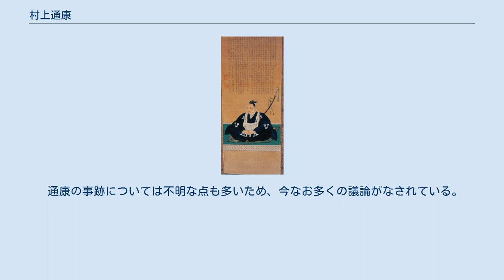村上通康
村上 通康（むらかみ みちやす）は、戦国時代の伊予国の武将。
河野氏の家臣。
村上水軍（来島水軍）の大将。
来島城主。
 来島 通康（くるしま みちやす）として知られるが、実際に来島氏を名乗ったのは四男の通総が豊臣秀吉に仕えて以降であり、通康自身が来島氏を名乗った事実はない。
 通康が幼い時期は府中（現在の愛媛県今治市）で正岡氏、重見氏といった有力者の反乱が続き、これらの鎮圧にあたった来島村上氏は府中方面の最有力者となる。
 天文10年（1541年）には伊予一の宮である大山祇神社がある大三島が大内水軍によって襲撃を受けた。
河野氏の当主・通直の命を受けた通康は得居・平岡・今岡らの警固衆とともに出陣。
能島村上氏の援軍も得て、神官・大祝氏らとともに大内水軍を撃退させた。
 通直に厚く信任されていたらしく、その婿の一人となっている。
また、通直が子の晴通と対立した際には通直の側につき、河野氏の家督継承者として選ばれたが、河野氏家臣団の多くは晴通を支持したため通直と共に湯築城を逃れた。
居城の来島城を攻撃されたが守り抜き、河野氏家臣と和睦。
後継者とはなれなかったが、河野一族として河野氏の家紋の使用と越智姓を名乗ることを許されたと言われる。
 河野通宣の代になると河野氏の内政、外交、軍事の各方面での中心的役割を果たし、室町幕府関係者や周辺勢力との音信の様子が見られる。
 弘治元年（1555年）、毛利元就が陶晴賢と厳島にて戦った際（厳島の戦い）は、旗下の水軍を率いて毛利軍の援軍として参陣した。
その後も元就に積極的に協力し、対大内、大友氏戦で水軍を率いて活躍した。
 永禄10年（1567年）、伊予宇都宮氏との戦いの最中、急病となり、湯築城へと戻るも、そのまま回復することなく10月23日に死去した（大通寺「来島系譜」）。
この直前に元就に河野氏への支援を依頼しており、元就は厳島の戦いへの来援への恩義から伊予への援軍を派遣し、毛利軍は小早川隆景を中心とした軍勢を伊予に上陸させて、宇都宮豊綱とそれを支援する土佐一条氏を打ち破った（毛利氏の伊予出兵）。
 通康の死後に娘の1人が穂井田元清に嫁いだ。
その子が毛利秀元であり、直系の来島長親と合わせて2人の孫が江戸時代まで大名として続いた。
 重見氏との戦いにて、敵将に槍で鎧に穴が残る程の攻撃を受けたが、逆にその敵将を討ち取った、味方の古河内氏が敵将に首を取られたと聞くと敵陣にとって返して首を奪い返した、宇和島合戦では率先して敵陣に突入して勇名を馳せた、など水上のみならず、陸上戦でも武勇伝が多く残っている。
 『予陽河野家譜』では河野通直が晴通と争った際に、家臣団に城を攻められた通直が自害しようとするのを押しとどめ、自ら背負って脱出し居城来島城に拠ったとしている。
 通康の事跡については不明な点も多いため、今なお多くの議論がなされている。